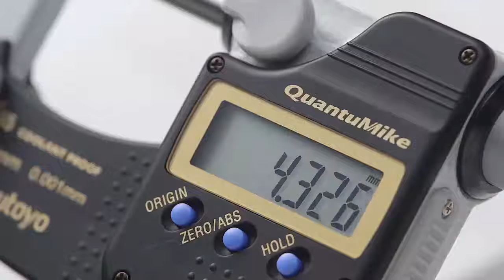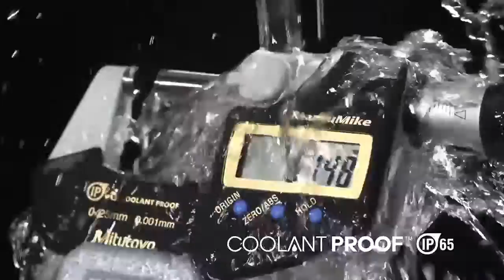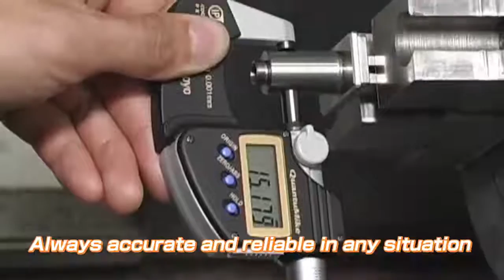Mitutoyo QuantuMike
Mitutoyo's QuantuMike is the next generation of digital outside micrometers that sets new standards by integrating innovative technologies. A quantum leap in the evolution of hand-held measuring tools: More speed, accuracy, intelligence and convenience.

The rapid measurement is achieved by means of a large-pitch thread which feeds the spindle at the rate of 2mm with every revolution of the thimble - instead of the usual 0.5 mm. Tests prove that measuring times are typically shortened by about 40% compared with conventional micrometers.

Features include:
- Repetitive measurement accuracy
- Function Lock (helps to prevent errors)
- 2µm error limits
- Transmission of measurement data
- Dustproof/Water-resistant with protection rating IP65